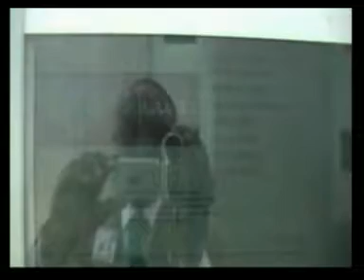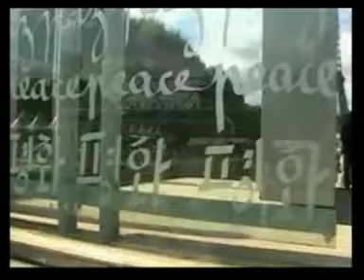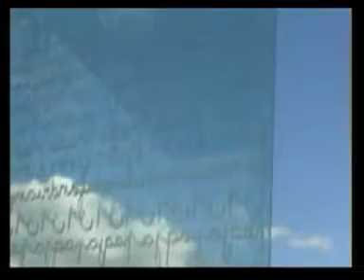KIMBANGUISME CHAMPS de MARS DIAKONGO & la paIX